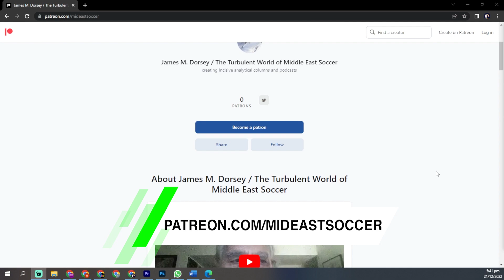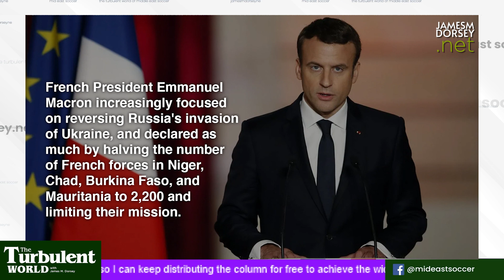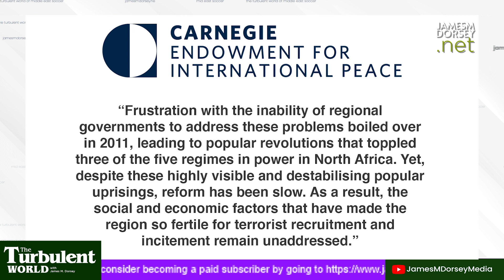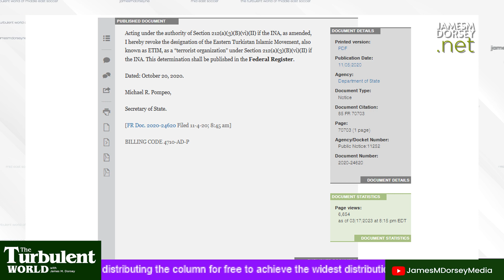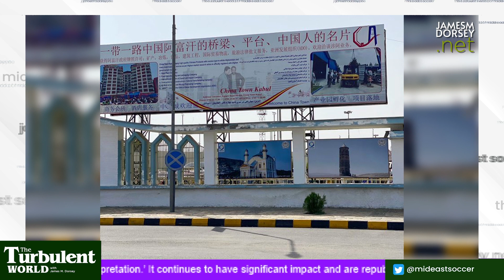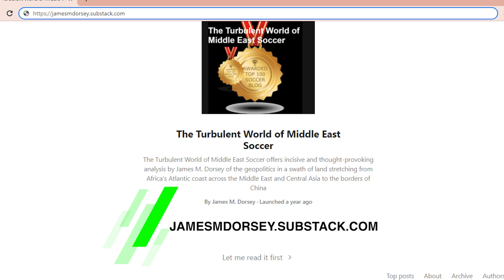Today jihadists focus on Africa and Afghanistan, but they also eye China and Russia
All Mr. Mohamed wanted was a job and a marriage.

A 22-year-old Somali farmhand, Mr. Mohamed, skeptically retorted, "is that right?" when Al Shabab recruiters sought to convince him that the defence of Islam needed him.

"What I really need is a job and a wife,' Mr. Mohamed added.

The farmworker was persuaded when the recruiters for one of Africa's oldest jihadist movements promised to find him a wife.